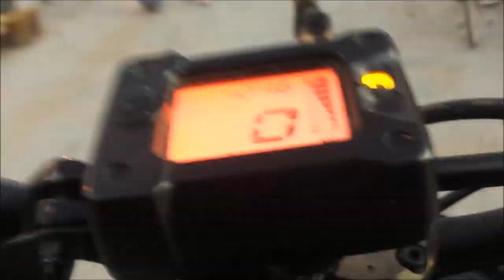K.O. -- Official video clip -- (Jason XH & SikiOne) H'n'B Prod 2016